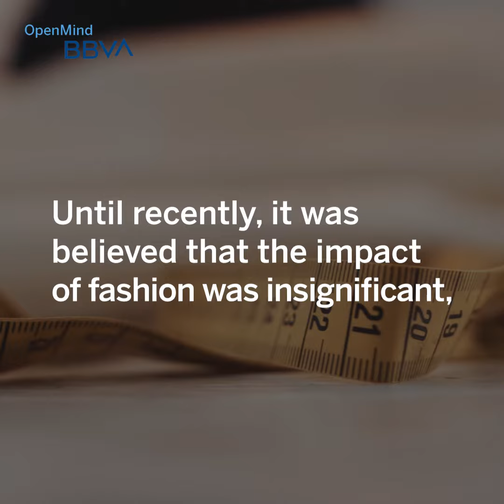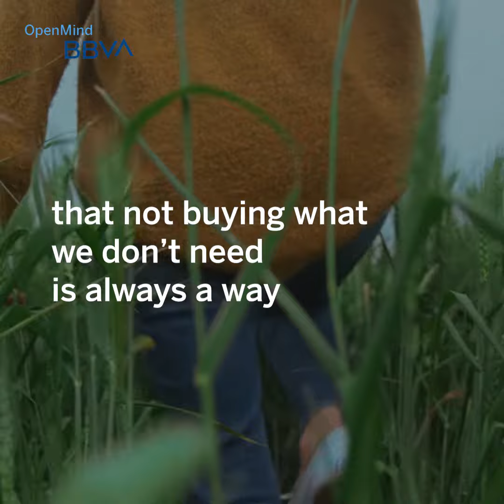How Our Clothes Contribute to Climate Change | Science pills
👕👖 According to estimates from the United Nations Environment Program (UNEP) the textile industry is responsible for 4 to 10% of global emissions. How do our clothes contribute to climate change?